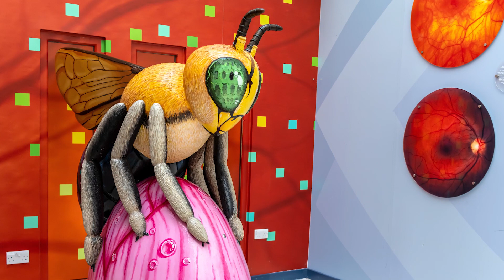Hospital Caterers Association Leadership & Development Forum 2025 - Promo video